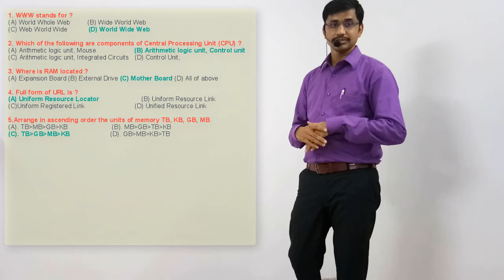Computer Theory Part 2 | Computer Hardware & Software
GSSSB BinSchuvalay Clerk, Revenuer Talati Office Assistant, Accountant, Nurse, Live Stoke Inspector, Jr. Pharmacist, Instructor, Senior clerk, And Other GSSSB Class 3 Computer Exam, Surveyor

SSC Skill Test, GSRTC Clerk, RMC Clerk, GMC Clerk, Indian Post Clerk